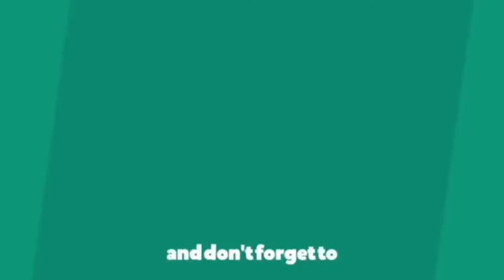Crispy fried chicken Repice by Komal Zahid||How to make crispy, Juicy & Spicy Chicken